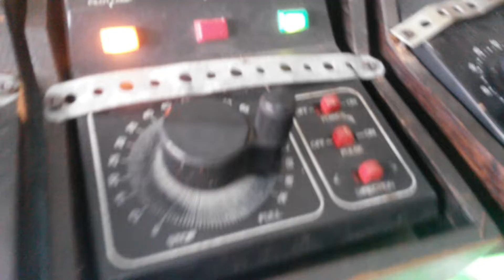Trenes escala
Grabado sabado 1 septiembre 2018 a las 4:25 pm